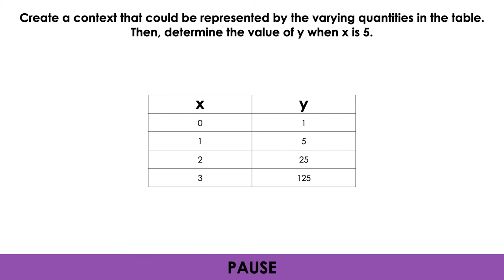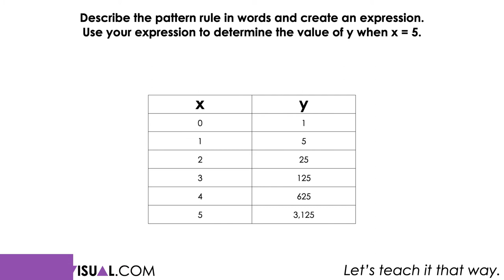More Exponential Growth Patterns With Tables | Visual Number Talk Emerging Powers and Exponents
This set of visual number talk prompts is taken from the number talk section of Day 4 in the Make Math Moments Problem Based Unit called Invasive Species.

This math talk serves to develop a deeper understanding of integer multiplication through context through the use of tables, graphs and equations.

To get the full breakdown of this Visual number talk Prompt Set, head